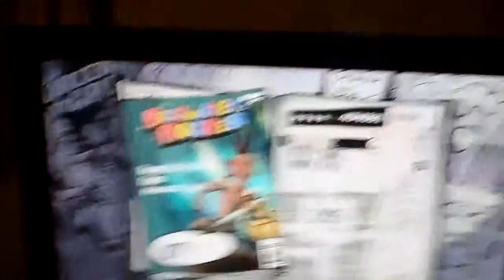Thorugh The Fire And Flames next video Preview!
The preview of by best run in youtube playing TTFAF